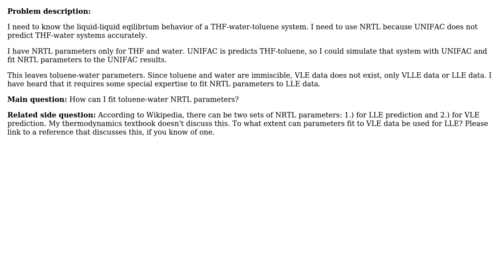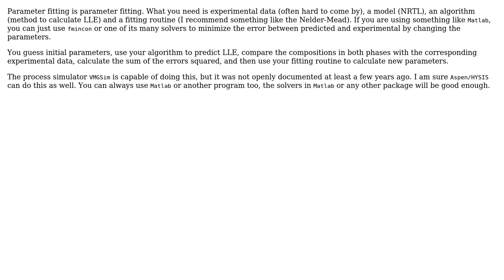Engineering: Fit NRTL parameters for an immiscible system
With thanks & praise to God, and with thanks to the many people who have made this project possible! | Content (except music & images) licensed under CC BY-SA | Music | Images & others | With thanks to user user4396936 user Charlie Crown and the Stack Exchange Network Trademarks are property of their respective owners. You are responsible for your own actions.